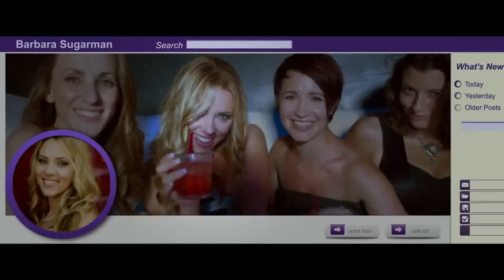DON JON - Trailer HD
Jon Martello, un joven adicto al sexo en general y al porno en particular, intenta ejercer algún tipo de control sobre sí mismo. Jon tiende a deshumanizarlo todo: su apartamento, su coche, su familia, su iglesia y las mujeres. Sin embargo, hasta los ligues más sofisticados no pueden compararse con el placer que obtiene viendo pornografía en su ordenador. Insatisfecho con su vida, decide cambiar. Gracias a la relación con dos mujeres muy distintas, Barbara y Esther, aprenderá grandes lecciones sobre la vida y el amor.